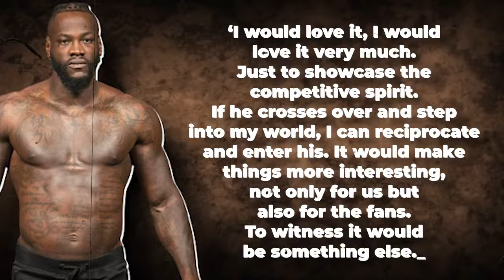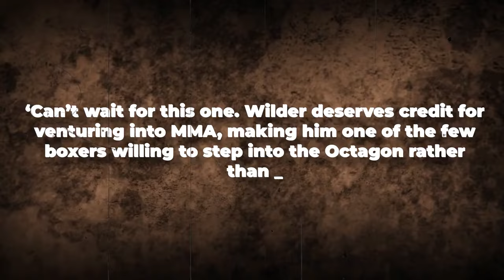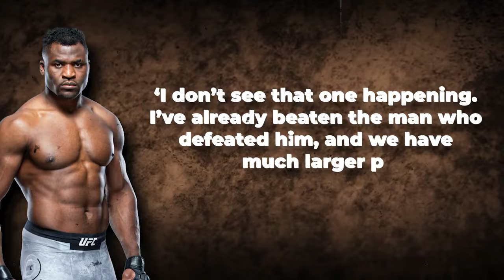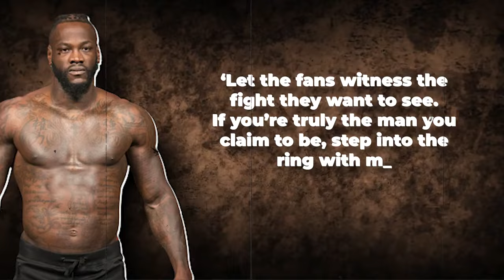Francis Ngannou SENDS MESSAGE About FIGHT With Deontay Wilder